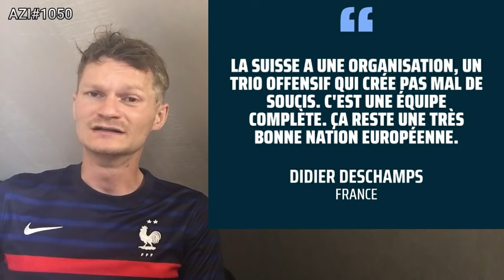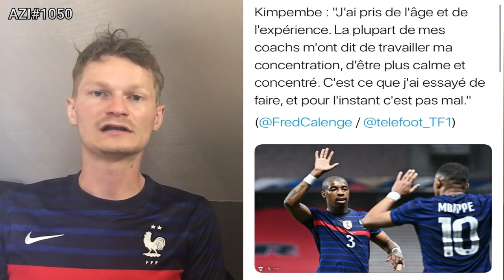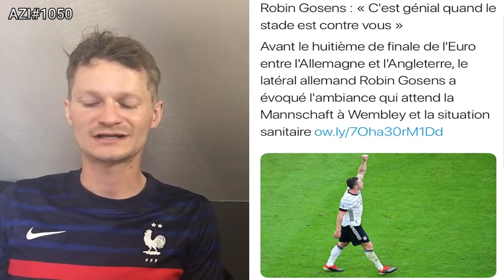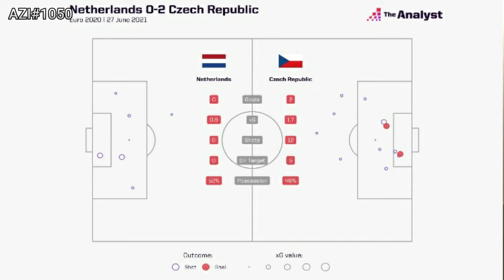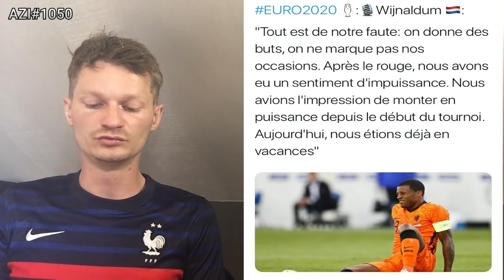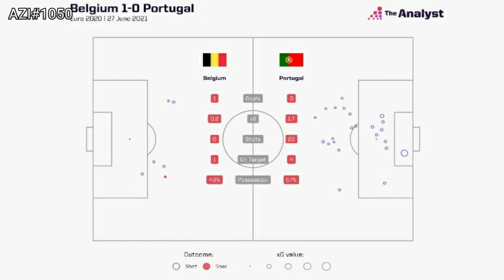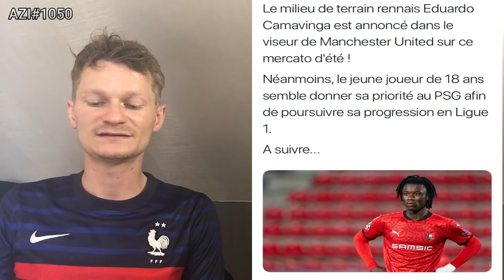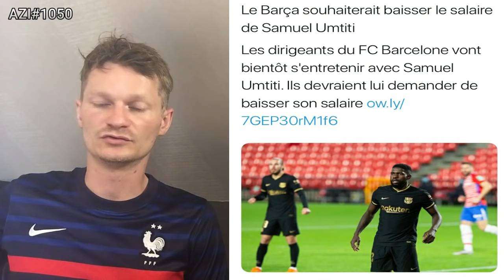LA DERNIERE POUR RONALDO .. / UN NOUVEAU BLEU AU REAL MADRID, BENZEMA EN EST TÉMOIN .. AZI#1050